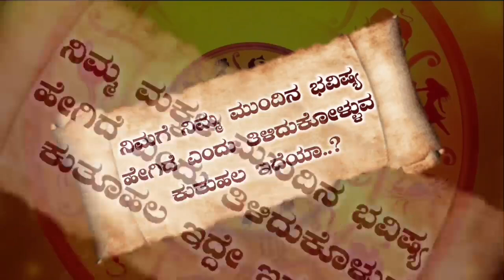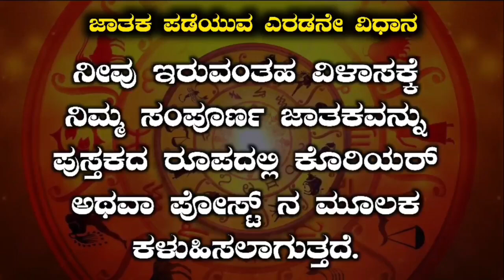Meena Rashi Bhavishya May 2023 | Meena Rashi Bhavishya In Kannada | Meena Astrology In Kannada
ಮೇ ತಿಂಗಳ 12 ರಾಶಿಯ ರಾಶಿ ಭವಿಷ್ಯ / ನಿಮ್ಮ ರಾಶಿಯ ಲಿಂಕ್ ಮೇಲೆ ಕ್ಲಿಕ್ ಮಾಡಿ ಸಂಪೂರ್ಣ ಮಾಹಿತಿ ತಿಳಿದುಕೊಳ್ಳಿ.

12 ರಾಶಿಯ ಮೇ ತಿಂಗಳ ಮಾಸಫಲದ 12 ವೀಡಿಯೋಗಳ ಪ್ಲೇಲಿಸ್ಟ್ ಲಿಂಕ್ ☟︎︎︎

IN THIS VIDEO INFORMATION ABOUT SEPTEMBER MOUNT MEENA RASHI BHAVISHYA

1) Meena rashi May 2023 kannada
2) meena rashi May 2023
3) Meena rashi bhavishya
4) Meena rashi
5) meen bhavishya
6) Meena rashi kannada
7) bhavishya
8) Meena rashi 2023
9) Meena rashi 2023 kannada
10) Meena rasi May 2023 kannada
11) Meena rashi May 2023
12) meena bhavishya kannada
13) meena rashi November
14) May Meen rashi 2023
15) dina bhavishya
16) May meena rashi bhavishya
17) Best Astrology
18) Kannada Astrologer
19) Astrology Kannada
20) Best Astrologer

𝐂𝐨𝐧𝐭𝐞𝐧𝐭 𝐓𝐢𝐭𝐥𝐞 - Mᴏᴛɪᴏɴ Bᴀᴄᴋɢʀᴏᴜɴᴅs Fᴏʀ Eᴅɪᴛs - Wᴇᴅᴅɪɴɢ Iɴᴠɪᴛɪᴏɴ Tᴇᴍᴘʟᴀᴛ

𝐂𝐫𝐞𝐝𝐢𝐭 𝐎𝐟 𝐁𝐚𝐜𝐤𝐠𝐫𝐨𝐧𝐝 𝐌𝐮𝐬𝐢𝐜

𝐂𝐨𝐧𝐭𝐞𝐧𝐭 𝐓𝐢𝐭𝐥𝐞 -  Gᴀɴᴇsʜᴀ Aᴀʀᴛɪ Rᴏʏᴀʟᴛʏ Fʀᴇᴇ Mᴜsɪᴄ Sʀᴇᴇ Gᴀɴᴇsʜᴀ Aᴀʀᴛɪ Cᴏᴘʏʀɪɢʜᴛ Fʀᴇᴇ
𝐈𝐧 𝐓𝐡𝐢𝐬 𝐕𝐢𝐝𝐞𝐨 𝐔𝐬𝐢𝐧𝐠 𝐁𝐲 𝐓𝐡𝐢𝐬 𝐌𝐮𝐬𝐢𝐜 - 𝐁𝐚𝐜𝐠𝐫𝐨𝐮𝐧𝐝 𝐌𝐮𝐬𝐢𝐜